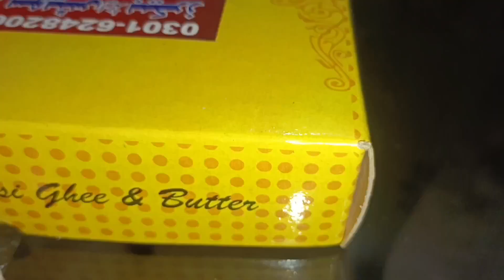Golden Tea Recipe | Turmeric Milk And Its Benefits | For Weight loss | Health Benefits | Amara Yasir